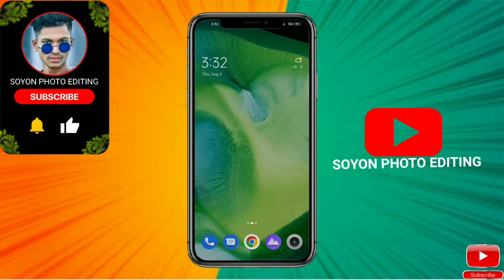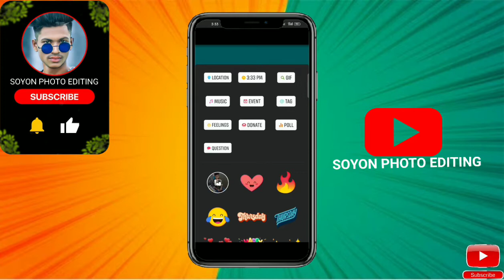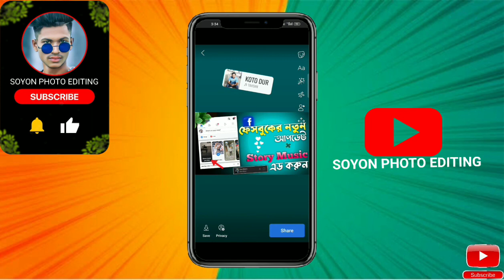ফেসবুকর নতুন আপডেট Story Music এড করুন |2022 In Bangladesh || How to Add Music to Facebook Story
Facebook Story নতুন আপডেট | How To Turn on Facebook Story Comment |Facebook viral video

New🔥🔥 Trending Stylish Lyrics Status Video Editing In Inshot | ভাইরাল স্টাটাস ভিডিও এডিটিং ইনশট🔥🔥

🖤🔥Lensa Photo Editing | Lensa Photo Editing App Se Photo Kaise Edit Kare | Lensa Photo Editor 2022

how to enhance video quality on androidramani app release videovideo quality kaise badhayeremini😲😲

Lightroom Photo Editing 2022 | Top 3 Lightroom PresetsLightroom Photo Editing 2022 | Top 3 Lightroom

How To Hide Friends List On Facebook | How To Hide Friends List On Facebook Lite 2022 | Facebook

kya cheez ho tum khud malum nahi hai shirt change transition reels editing कपड़े बदलने वाली रील एडिट

new tik tok viral videoNew Trending XML File Video Editing In Alight Mo

SOYON PHOTO EDITING  🙏🙏🙏🙏

how to add music to facebook story in bangladesh
facebook music story not showing android
facebook story music option missing problem
facebook story music option missing problem banglahow to fix facebook music story not showing problem solved iphone
facebook music story not showing iphone
facebook music story iphone
facebook story music lyrics
music option not available on facebook

how to facebook reels options chalu
facebook reels kaise banaye
facebook reels public kaise kare
facebook par reels ka option kaise laye
facebook se reels ka option kaise hataye
facebook reels settings
facebook reels off kaise kare
facebook reels par follow ka option kaise layefacebook ki reels public kaise kare
facebook reels public kaise kare 2022
facebook reels public kaise kareHow to make reels on instagram from gallery
How to make reels public on facebookfacebook me public ka option kaise laye
public profile info facebook something went wrong
facebook public post settings 2022
facebook par privacy settings ka option kaise laye
facebook reels ko public kaise karefacebook page me follow ka option kaise laye 2022
facebook group me follow ka option kaise laye
facebook real me follow ka option kaise laye
facebook lite me follow ka option kaise laye
facebook page me follow ka option kaise laye
facebook me follow ka option kaise laye new update
facebook me follow ka option kaise laye 2022
facebook me follow ka option kaise layefacebook lite followers settings 2021
how to add followers on facebook page
facebook year change
facebook followers settings new update
fb follower setting new update
how to on followers on facebook litefacebook followers settings 2021 update
facebook lite followers settings 2021
facebook followers settings pc 2021
how to follow on facebook
how to make followers on facebook lite
how to put follow button on facebook profile
facebook page follow button 2021facebook followers settings 2021 update
facebook lite followers settings 2022
friend request ke kivabe follower banabo